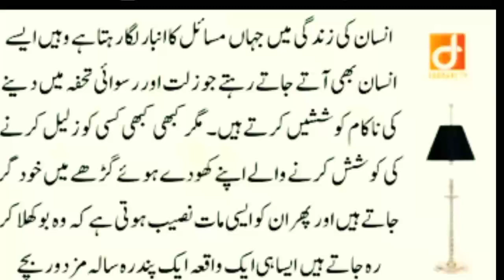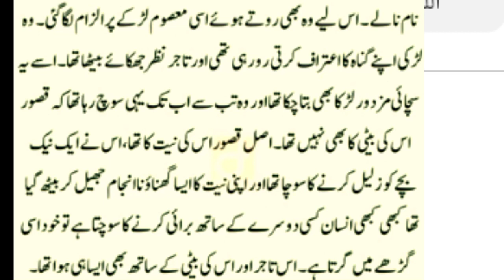When unity is established, then there should be happiness